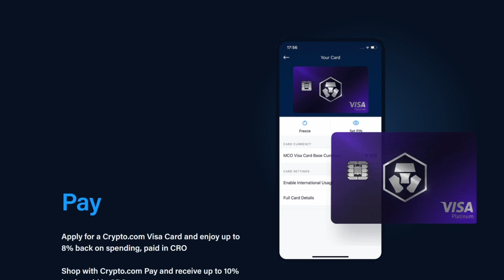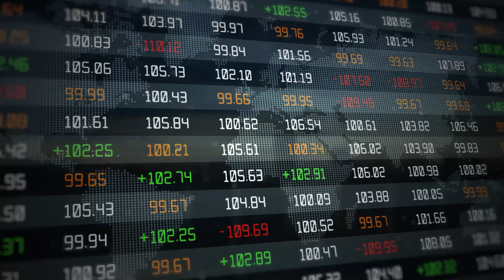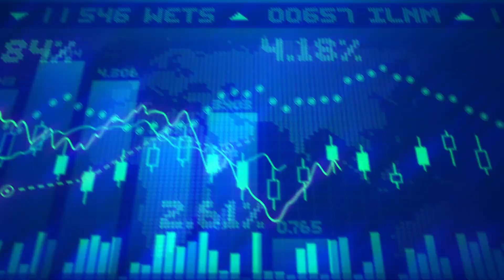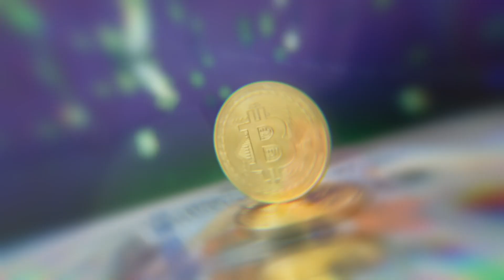🔴 Crypto.com || Latest Updates🔔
Crypto.com — это мультифункциональная платформа, предлагающая обмен криптовалют, трейдинг и инвестиции в цифровые активы, то есть все возможности крипторынка в одном приложении.

Я лично пользуюсь услугами данной платформы и слежу за всеми обновлениями, поэтому мне есть, что вам рассказать. Давайте же узнаем, чего успел добиться этот проект за последнюю неделю.

⏱Тайм-код⏱
📌 Введение: 0:00- 0:21
📌 О проекте: 0:21- 0:40
📌 Новости: 0:40- 3:04
📌 Заключительная часть: 3:04- 3:46

⛔ Дисклеймер ⛔
Мы не несет ответственности за возможные убытки в случае совершения операций или инвестирования в финансовые инструменты, которые упомянуты в информации в видео. Мы также не рекомендуем использовать данную информацию в качестве единственного информационного источника при принятии инвестиционного решения.